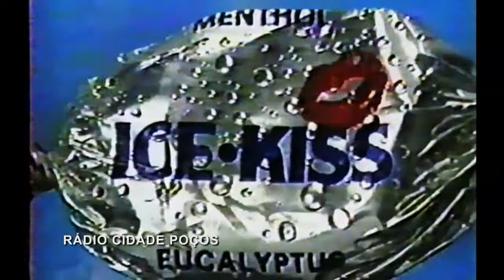Intervalo Comercial 1985 - Comercial da Bala Ice Kiss ( Propagandas Antigas de Balas )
Mais uma bala que se tornou  familiar e conquistou principalmente os apaixonados.

Acesse a programação da Rádio Cidade Poços e recorde todo o tempo as músicas dos anos 80 80 e 90 com mensagens, traduções, recados; uma rádio romântica e suave 24 horas. App radiosnet e tunein ou pelos links abaixo: